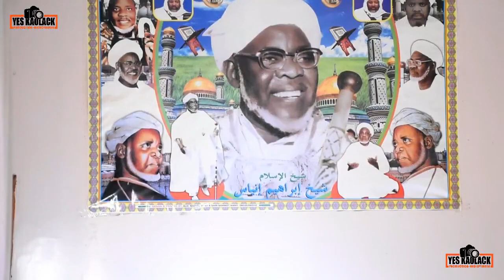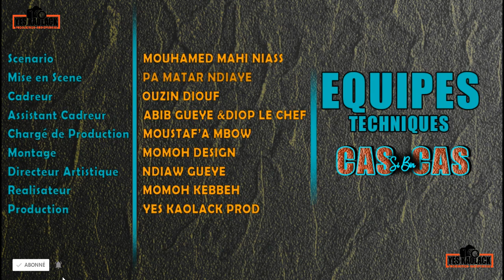Cas si bir Cas - Épisode 02 - Immigration Clandestine (Part 2)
Nouvelle Série  Cas Si Bir Cas ( Fait divers - Société )
Immigration Clandestine 😭
Chaque Mardi et Vendredi  sur votre chaîne
 YouTube  YES KAOLACK TV🎞️
(Théatre sunu yitté)
Votre fidélité notre fiérté🙏
Yes Kaolack Tv
Le Cinéma Autrement 🙏🙏🙏
Yes Kaolack Production